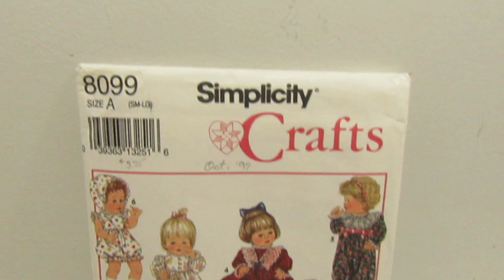Day #60: Deuteronomy 5-6